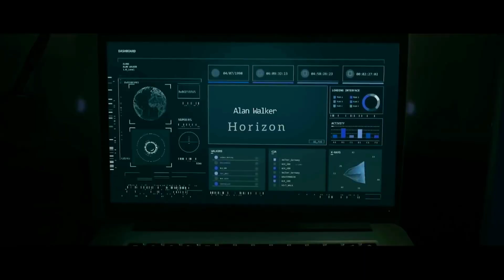Alan Walker Style - Monsters (New Music Video)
fun fact- the thumbnail is a ai generated image. 2 see a lyric video I made out of ai generated images
  just note that there r many "Alan Walker" songs that r not made by him, but by some1 copying his style. The fact that Alan Walker has created his own genre that droves of musicians try 2 duplicate is amazing.